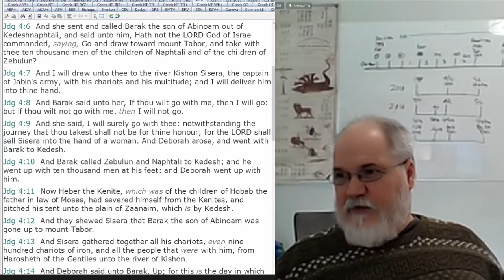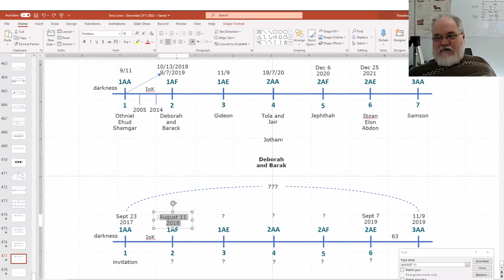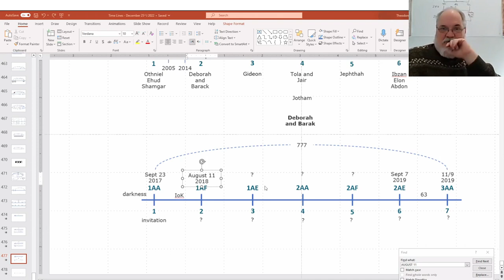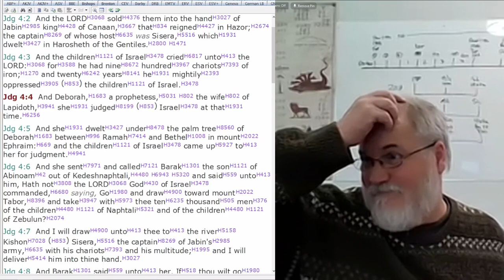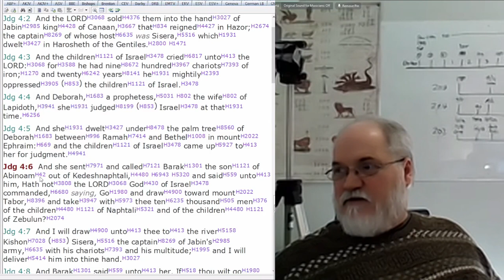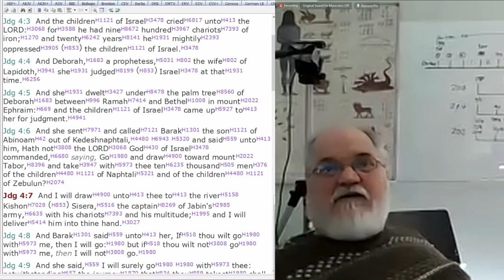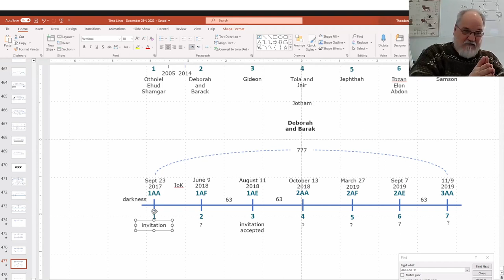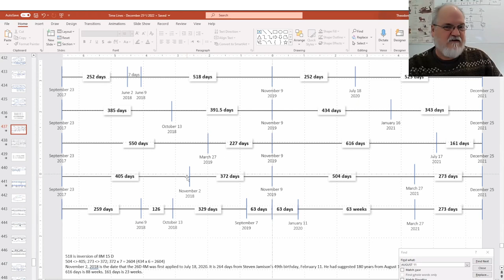2023 02 09 284. Understanding The Lines